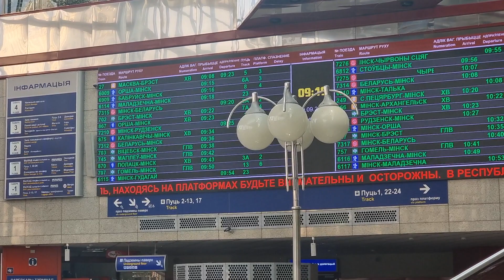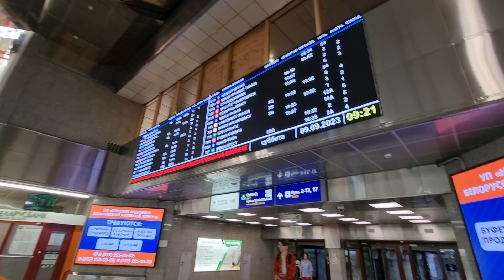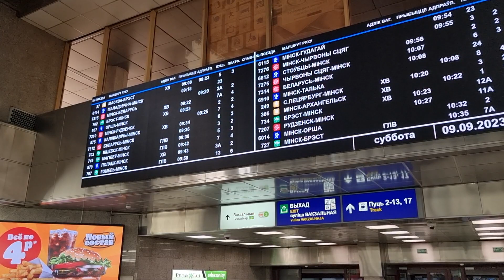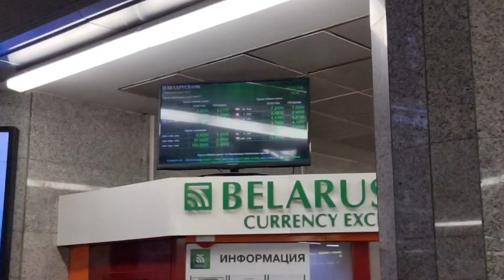Терминал вокзала Минск // 2023г.